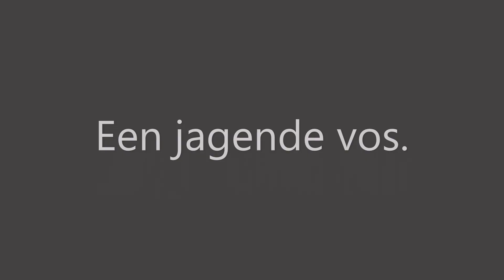Vos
In de late avonduren of in de vroege ochtend uren kan je een vos tegen komen. Hebben jullie er ook wel eens gezien?